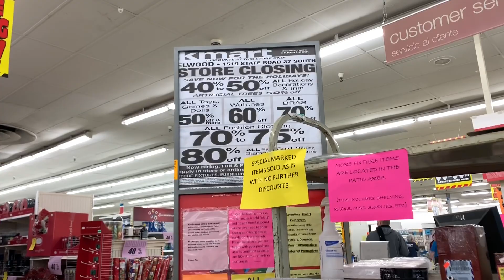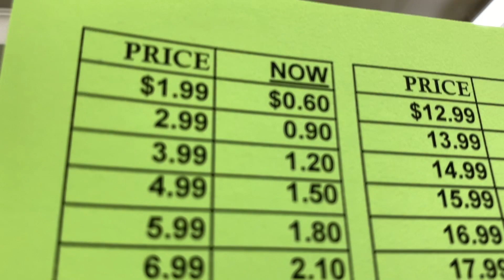BIG KMART CLOSING UPDATE 2 — Elwood, IN 11/30/2019